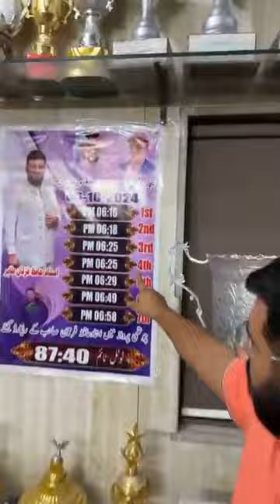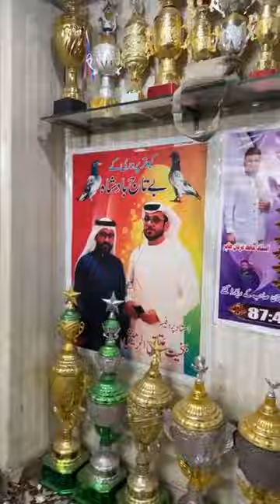چیمپئین فیصل آباد استاد حافظ فرقان کے ساتھ ملاقات